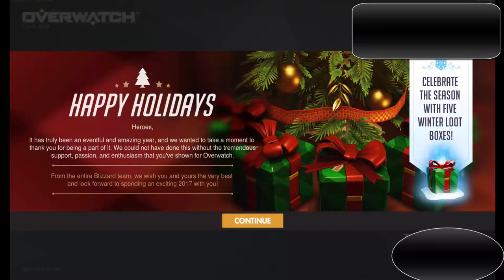Overwatch - 5 Christmas 2016 Gift Loot Boxes